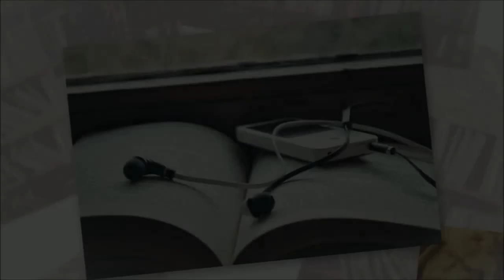Conclusão | Maratona Literária de Inverno | MLI2015 | Por Junior Costa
Oi gente, nesse vídeo falo sobre minhas últimas semanas de maratona. E como foi a minha experiência em participar da mesma :)